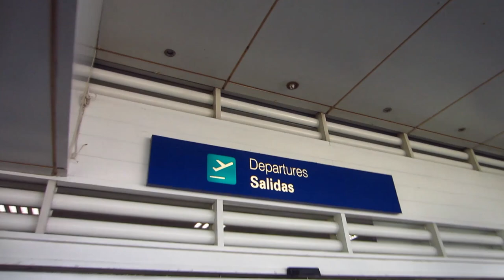FLYING WITHOUT WINGS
for organising the fly boarding!

upload video intros to youtube unlisted (in landscape) and message me the

Music wanted!!

All filmed on a canon powershot elph 300hs  / Ixus 220 hs , sometimes Panasonic Lumix GH4 with 12-35mm lens and a go pro hero 3+